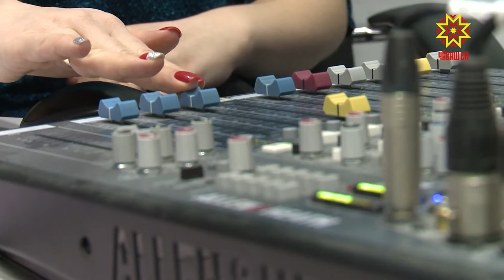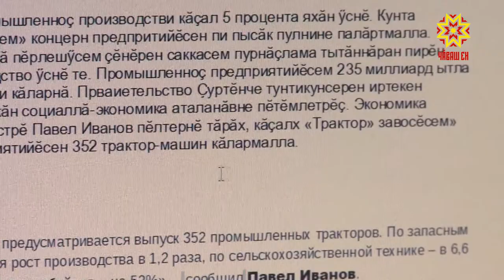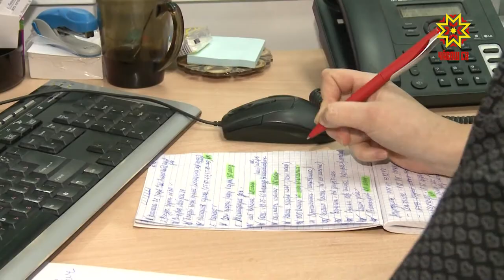«Таван радио» отмечает 6-летие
Их голоса знают и любят. Шестилетие сегодня отмечает  «Таван радио». Музыкально-информационные выпуски готовит большая команда профессионалов.